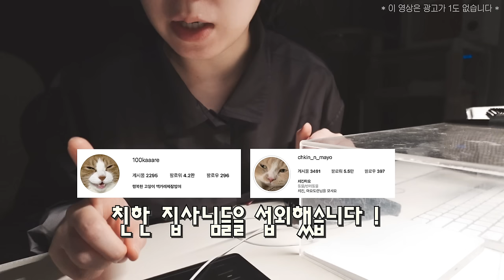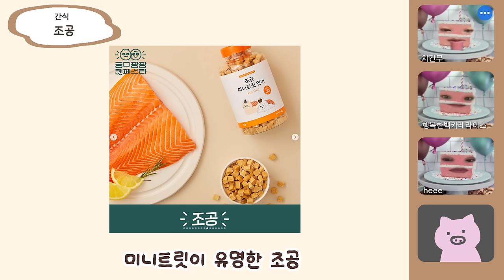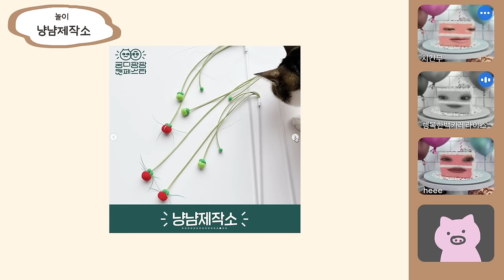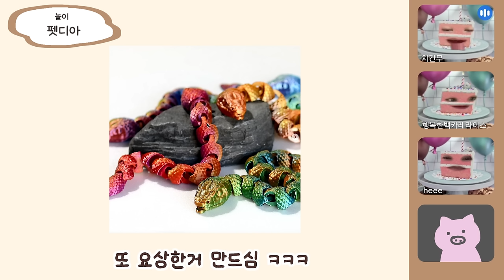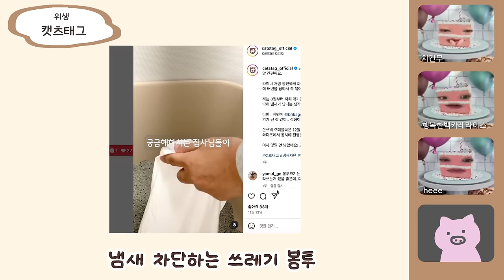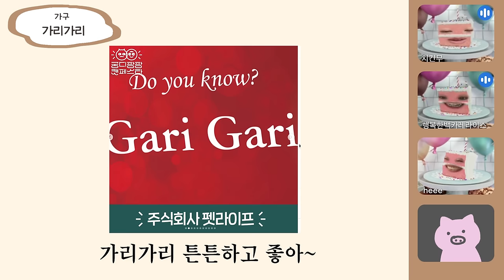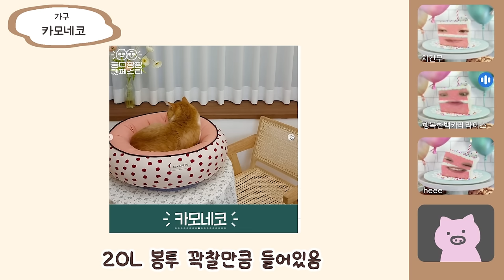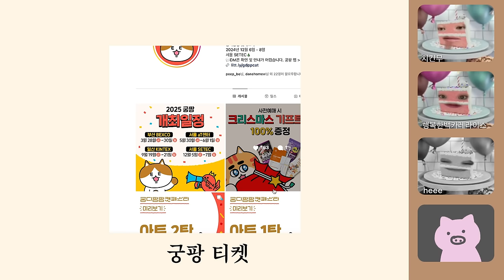팩폭이 난무하는 궁팡 참여브랜드 총정리ㅋㅋㅋㅋ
🏷️  읏디의 궁팡티켓 이벤트 (40명추첨 / 1인1매)
-  신청마감 : 12/1(일)까지
-  당첨자발표 : 12/2(월) 오전에 티켓코드를 문자로 보내드려요